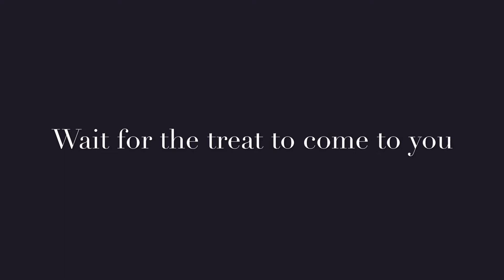365daysoflearning Day 213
PS: Here are 3 ways I can help you with your reactive or prey driven dog:

1. Learn the secrets of how a diary can change life with your dog for the better AND get a FREE subscription to my helpful weekly emails.

2. Download one - or both 🥰 - of my FREE guides.

3. Check out my FREE webinar "A fresh look at reactivity" for some new insights about how to help reactive dogs.

I can't wait to help you 💖